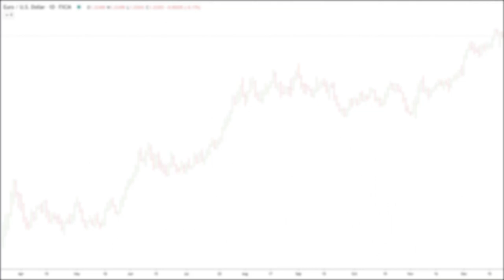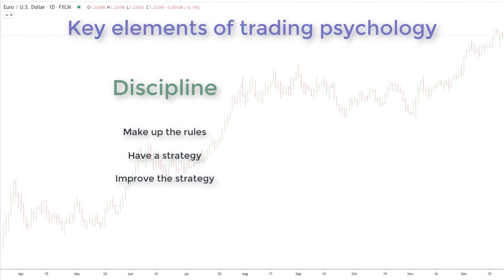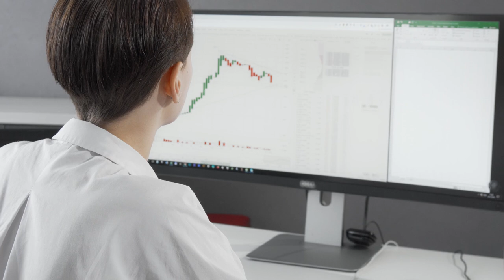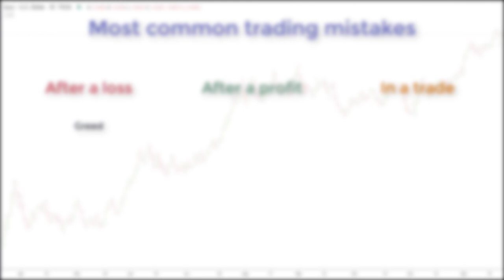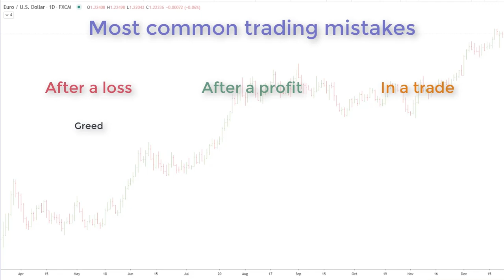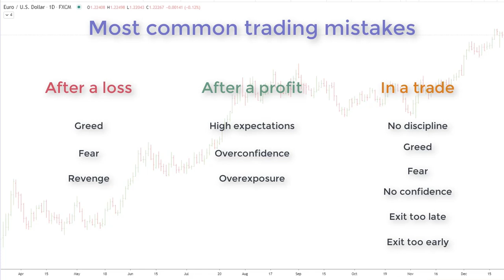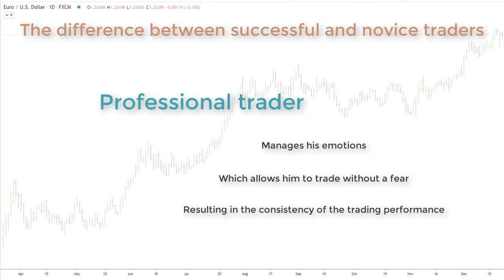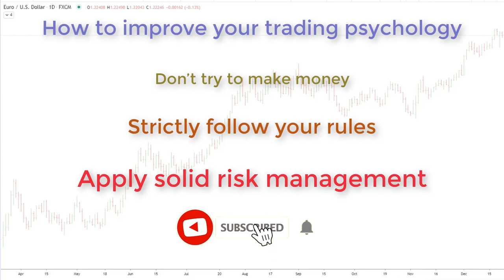Forex Trading Psychology Tips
Non-US residents: Apply for a 30% extra trading credit on your first deposit on a live account